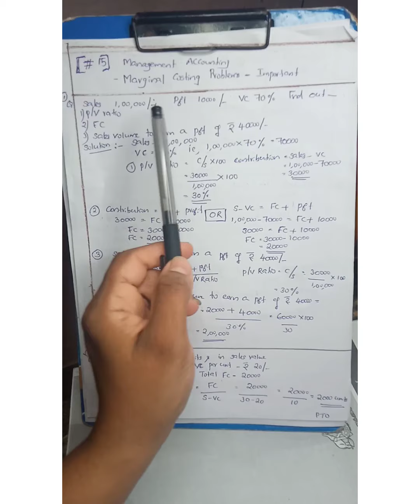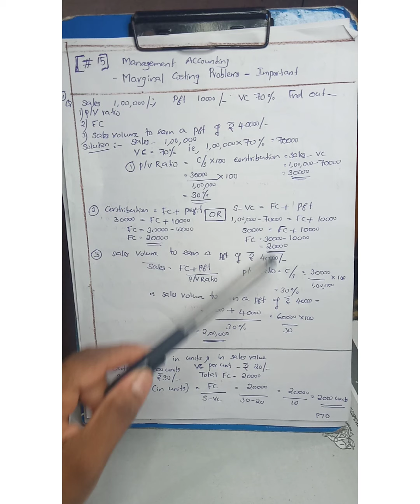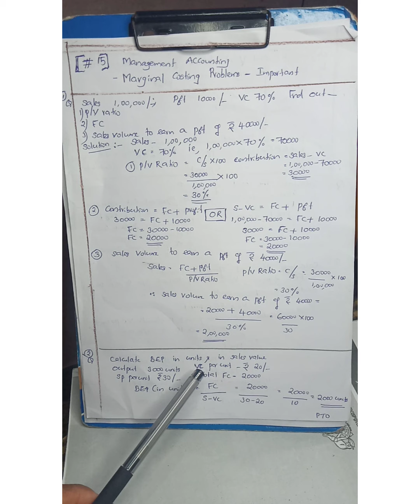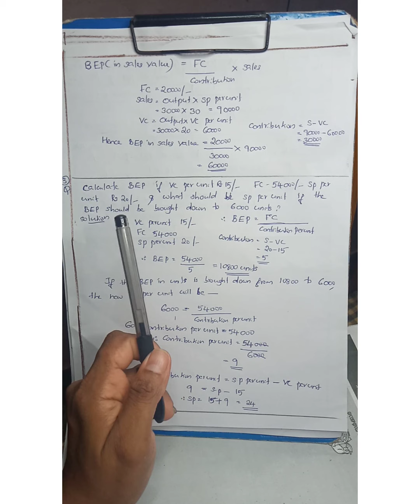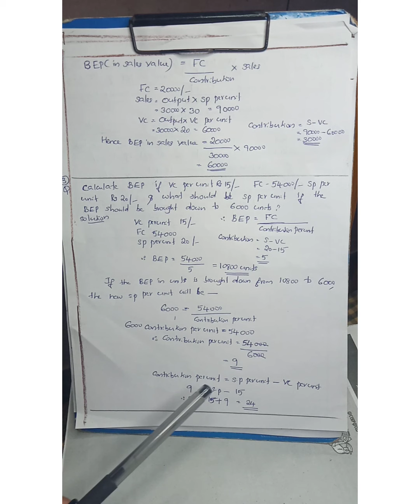✍️ Most Important Marginal Costing Problems -Management Accounting - 6 th Sem Bcom - Kannur Unvsty✍️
This video shows how to Calculate BEP, P/ V Ratio, Contribution, Sales to earn a desired level of Profit, everything will be soved 👍